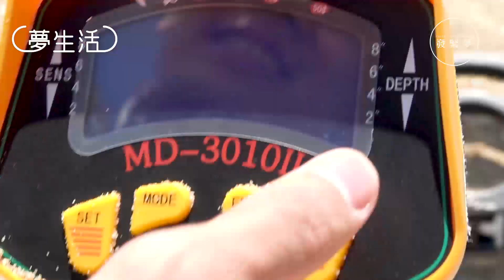拿著金屬探測器 真的到處也掘到金嗎？【夢生活】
【奪寶奇Ming】耗資不斐，發緊夢小隊尋找寶藏的故事！